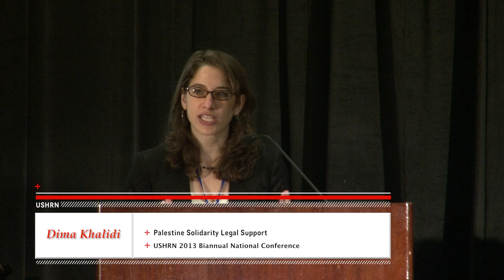Dima Khalidi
Dima Khalidi presents at the USHRN Biannual Conference ADVANCING HUMAN RIGHTS 2013: Dignity. Justice. Action.